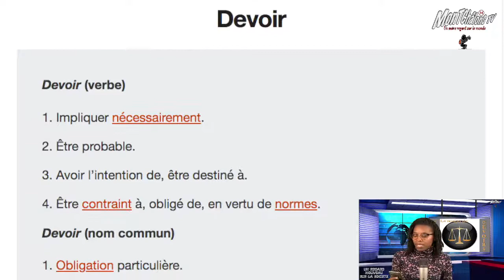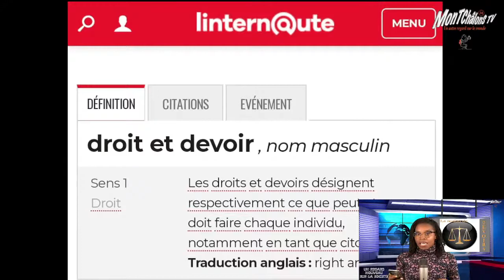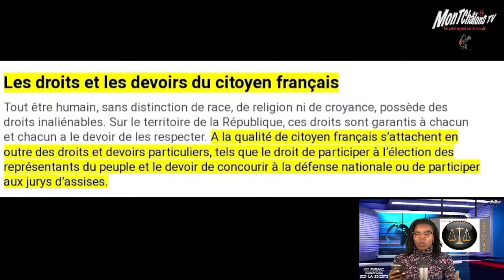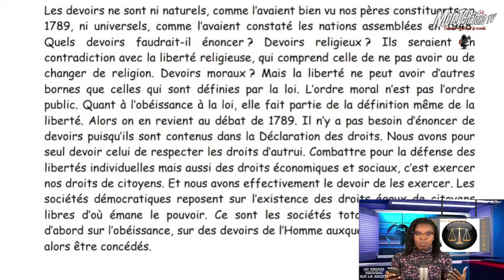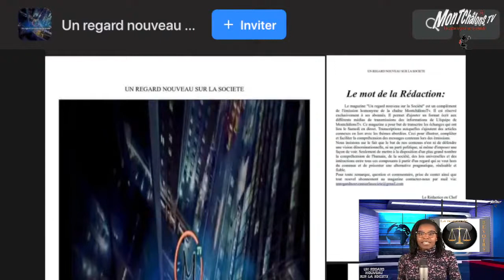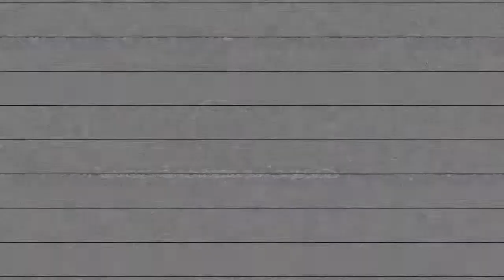MontChâlonS TV : La Notion de Droits et Devoirs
qui définit les droits et les devoirs et à qui servent t ils?